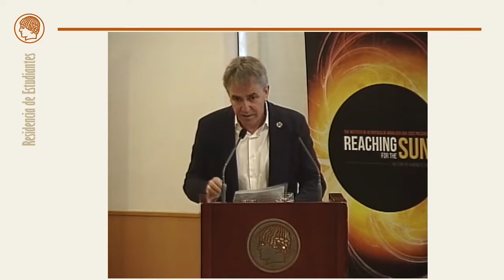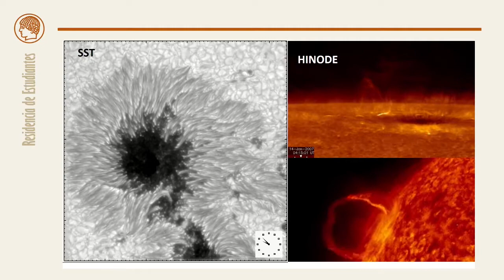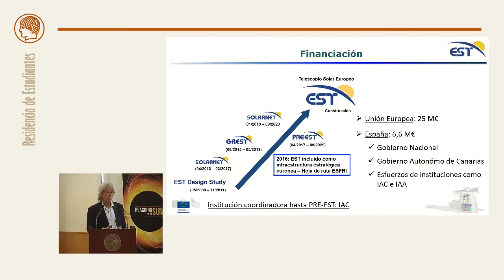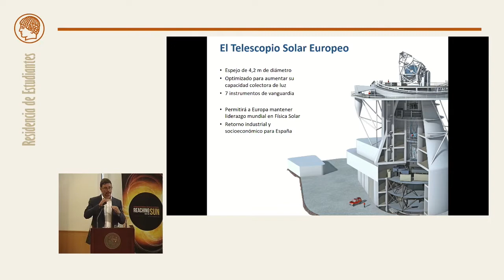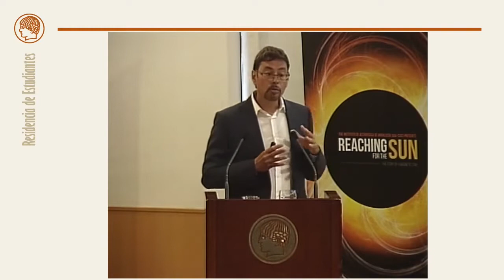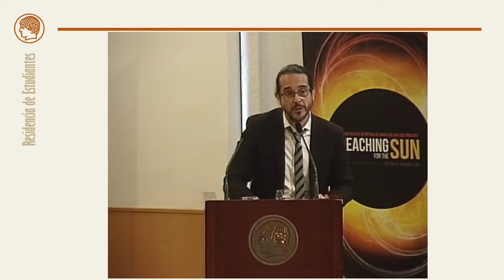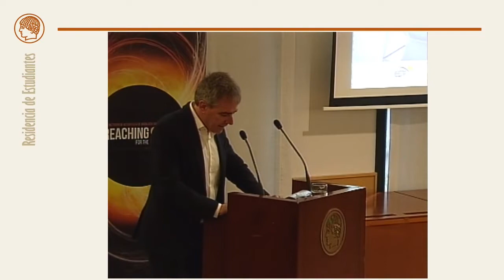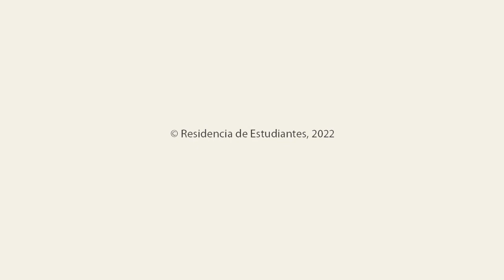EST presentation in Madrid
The European Solar Telescope project was presented to the Spanish government and scientific authorities on May 3, 2022. The event took place at the Residencia de Estudiantes of the Spanish National Research Council (CSIC) in Madrid and included the premiere of the EST documentary "Reaching for the Sun".